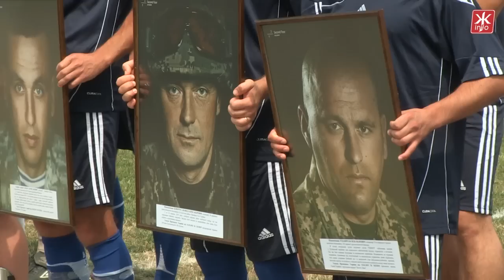У Житомирі бійці ВДВ обіграли у футбол зірок шоу-бізнесу - Житомир.info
Із портретами героїв-кіборгів у руках військовослужбовці 95-ї бригади шикуються на футбольному стадіоні. Ще зовсім недавно вони відбивалися від терористів на Донбасі. Сьогодні їх суперники - команда "Маестро", до якої входять українські артисти та представники шоу-бізнесу

В Житомире бойцы ВДВ обыграли в футбол звезд шоу-бизнеса - Житомир.info